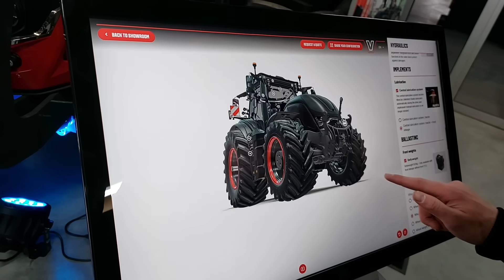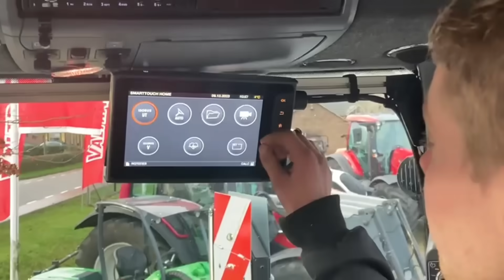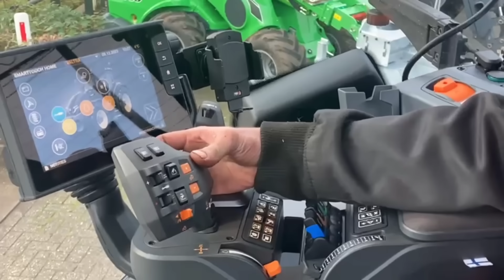Met nieuwe VALTRA trekkers proefritten maken | Boer Gerrit vlogt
Schoonhoven Service organiseerde een Valtra smarttour. Daar waren mijn zoon en ik natuurlijk bij!